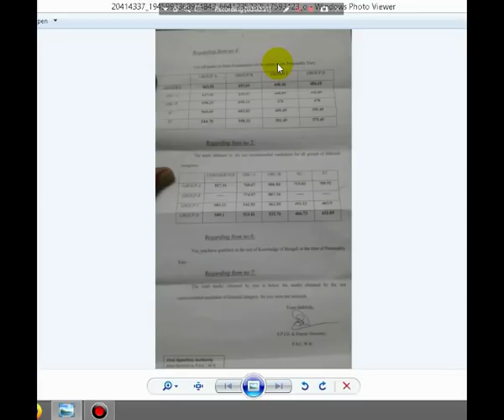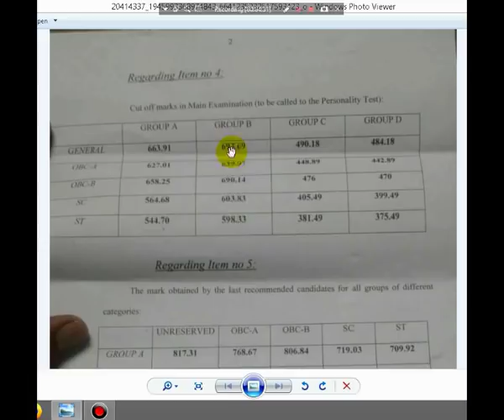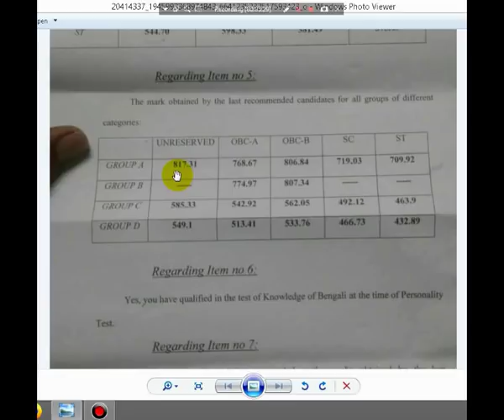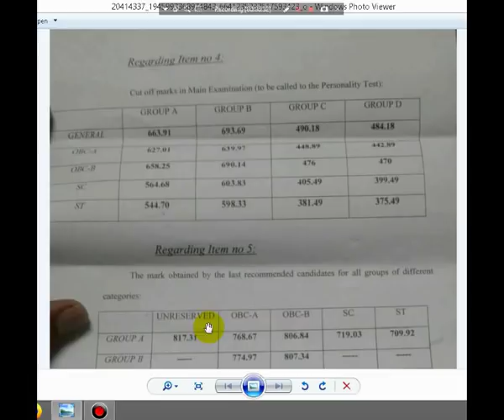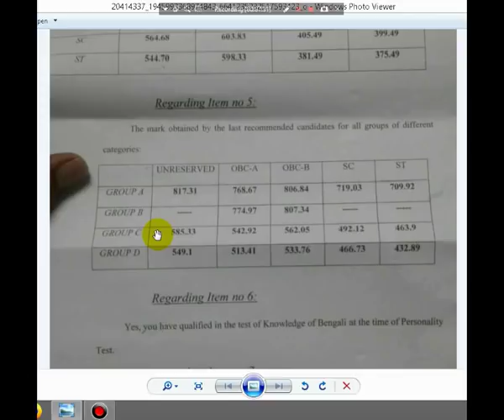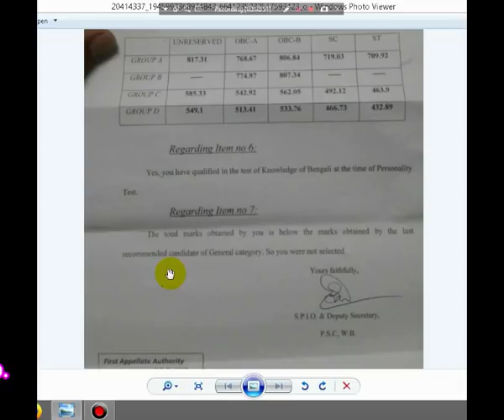WBCS Marks RTI Copy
We are running towards a goal. But we really do not know where to reach. So we are frustrated and clueless. In this video I have shown a RTI copy and discussed those questions which haunts our candidates every now and then. This video will definitely help you. God bless you.